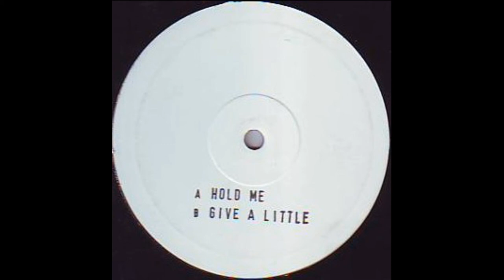Helen Taylor - Hold Me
[ZR1S] Helen Taylor - Hold Me / Give A Little EP
Zulu Records
1994

(This video is for entertainment and promotional purposes only. All rights owned by artists and labels. Feel free to send a message if you want this taken down.)